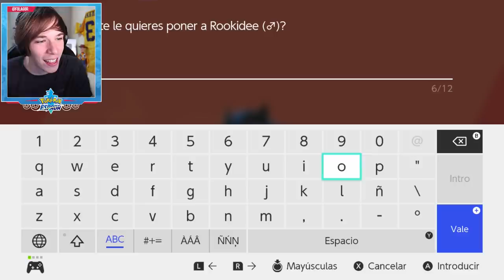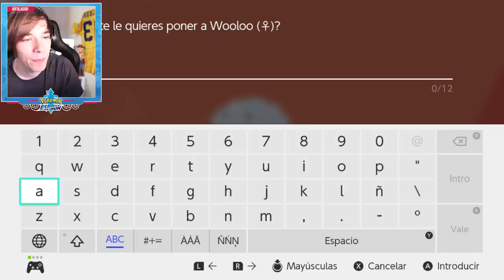Pokémon Espada Ep.2 - UN ENCUENTRO... LEGENDARIO!